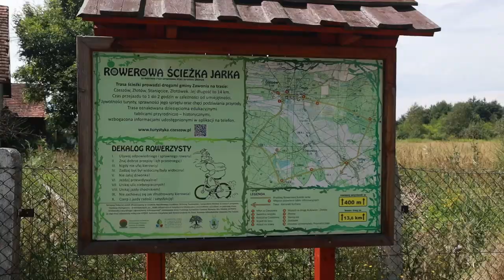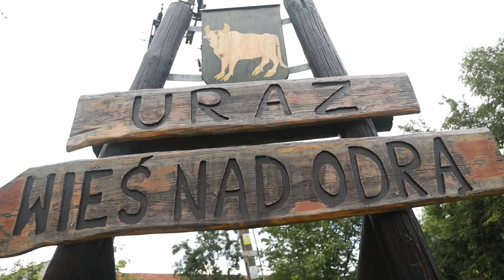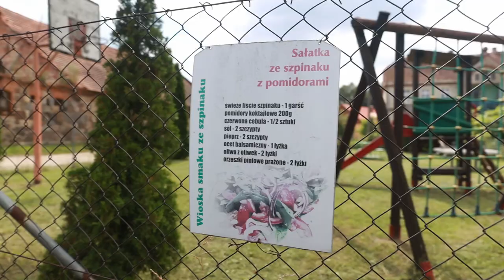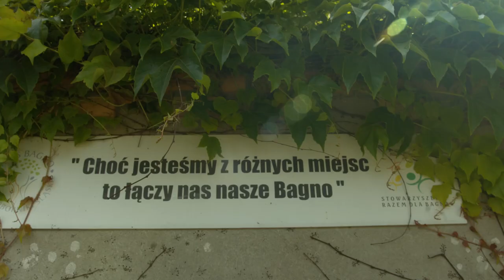Wioski Tematyczne FullHD h246 wer3 27 08 2020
Zapraszamy do obejrzenia spotu reklamowego "Wioski Tematyczne" przygotowanego przez fundację FOTOTONY,  we współpracy z LGD Kraina Wzgórz Trzebnickich.